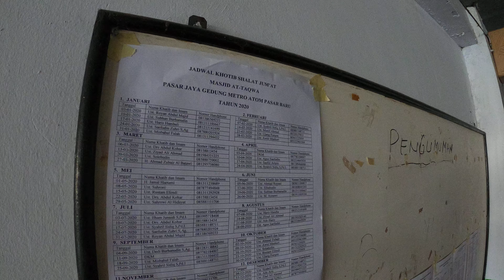Masjid Jamie At Taqwa lantai 7 Metro Atom Pasar baru Jakarta Pusat Indonesia GX010003